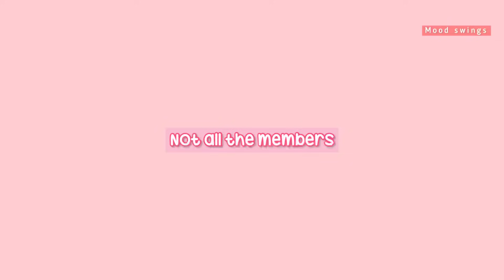Itzy Ryujin Talks About HER Experience With BTS!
We all remember BTS’s Highlight Reel from 2017 right? Well I’m sure we do because Girls made appearances and that’s rare to see with BTS!
and turns out the girl appearances were actually Future Kpop Idols Ryujin and Yuna.
Ryujin recently shared her thoughts about BTS, watch the entire video to see her opinion!